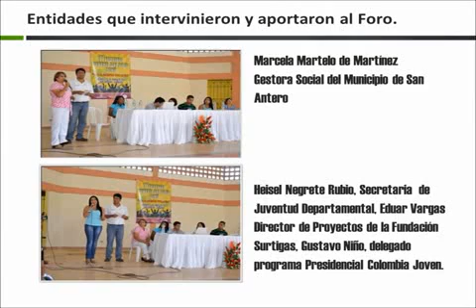Festival Viva la Juventud Viva la Vida.wmv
Primer Festival Juvenil del  Bajo Sinú " Viva la Juventud Viva la Vida" realizado en el municipio de San Antero, Córdoba, el 28 de mayo 20011 con el apoyo de Fundación Surtigas. Un espacio para compartir experiencias y socializar las expresiones culturales de los Jóvenes de esta región.